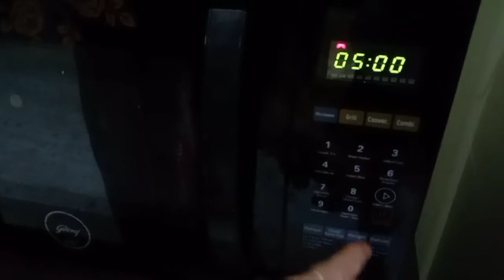Crunchy evening snack || Egg Recipe